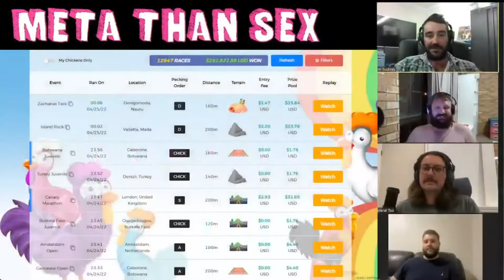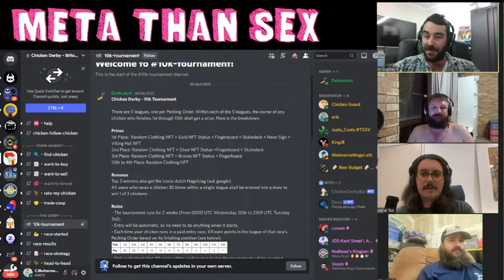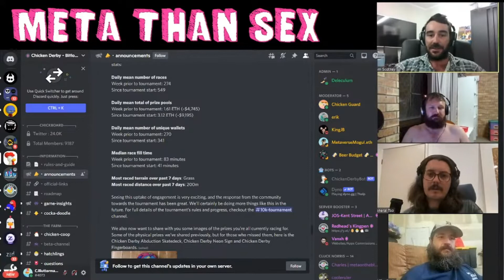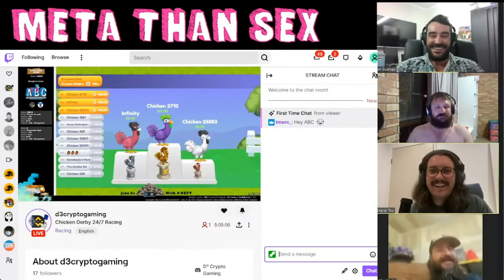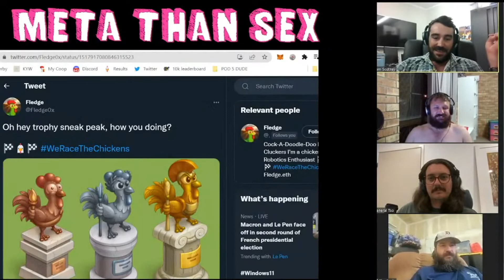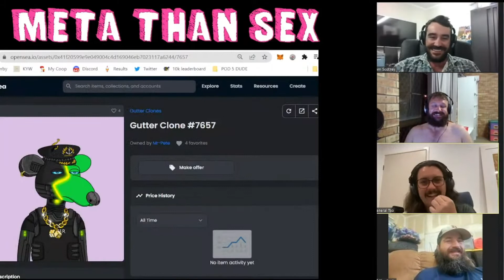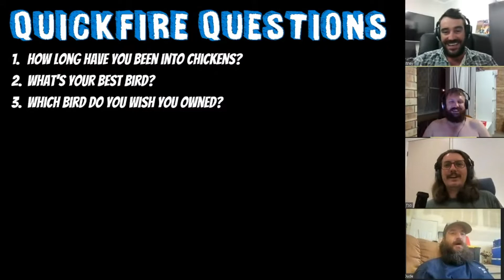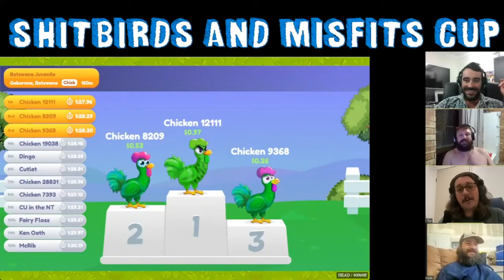Ep. 5 Cats Amongst the Chickens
Chicken Derby Champion - Balkanski
Special Guest - The Dude from D3 gaming
10k Tournament
D3 Gaming Chicken Derby Race Viewer
Quickfire Questions
Shitbirds & Misfits Cup